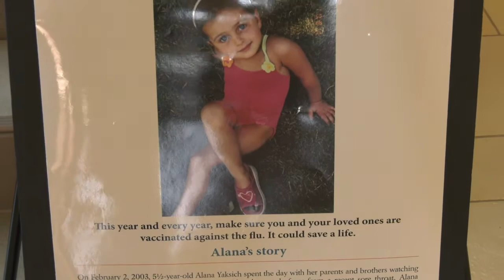Facts on vax: campus clinics offer flu shots to students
"Sic the Flu at BU"
by Jenna Welch